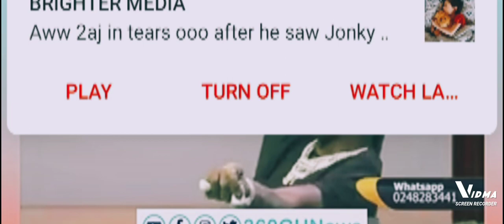My Shows Don't Flop Am Not Like Wizkid.Shatta Wale speaks boldly 🔥🔥shattawale